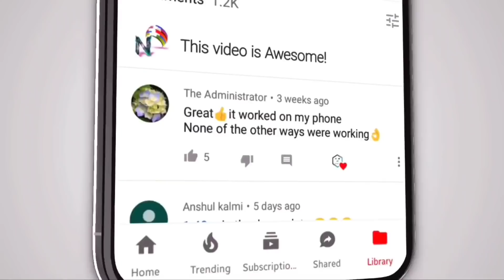सोना बाबू कोतेही ‼️ Sona Babu ko teli kohateli‼️ Kallu bandolia to deca kund wale 2022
album:- सोना बाबू कोतेही ‼️ Sona Babu ko teli kohateli‼️ Kallu bandolia to deca kund wale 2022

🎤Singer :-Kallu bandolia to
⚫Studio :-
⚫ Youtubers :- MBR MANDLOI